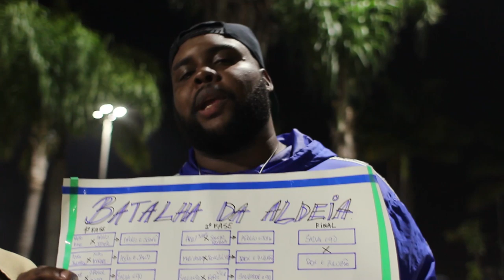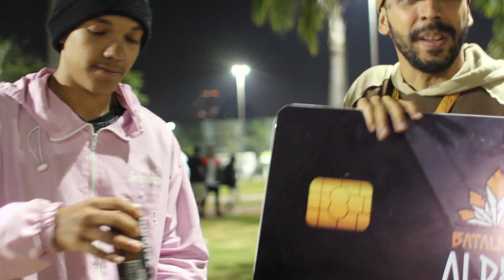ENTREVISTA COM DOX E ZULUZÃO | 154ª Batalha da Aldeia | Barueri | SP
CONFIRA 40 GRAUS  🔥